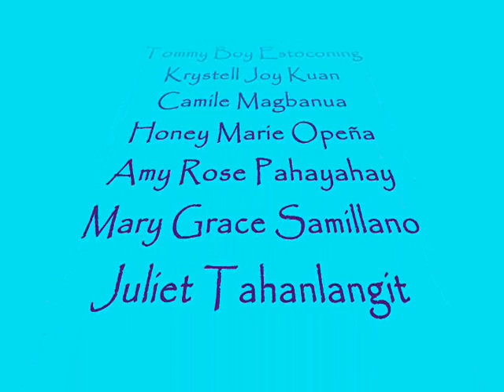Discover Negros - Carbin Reef, Ladies Circle, Little Jungle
Carlos Hilado Memorial State College - Fortune Towne Campus
Art and Community Exposure and Appreciation, Tourism Promotion, and Project Proposal and Presentation
Humanities 1, 2nd Semester, A.Y. 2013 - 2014
BSBA-FM II-A, Group 5